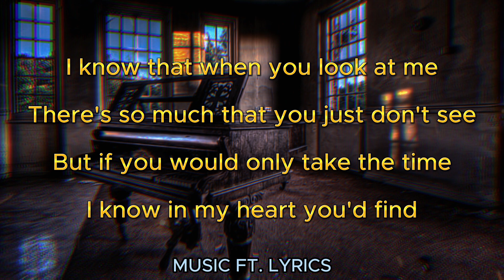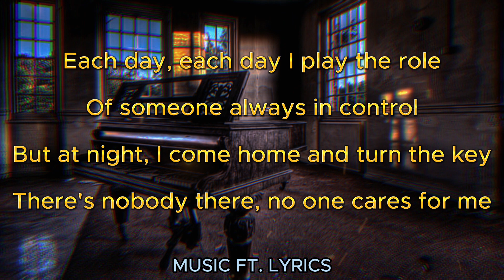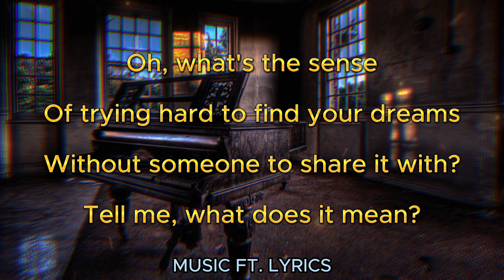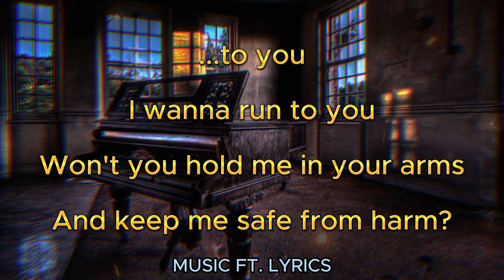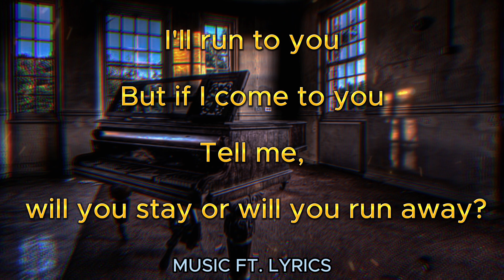🔥WHITNEY HOUSTON - RUN TO YOU (LYRICS)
(LYRICS)

Oooh-ooh-ooh

I know that when you look at me
There's so much that you just don't see
But if you would only take the time
I know in my heart you'd find

A girl who's scared sometimes
Who isn't always strong
Can't you see the hurt in me?
I feel so all alone

I wanna run to you (oooh)
Won't you hold me in your arms
And keep me safe from harm

I want to run to you (oooh)
But if I come to you (oooh)
Tell me, will you stay or will you run away
Each day, each day I play the role

Of someone always in control
But at night I come home and turn the key
There's nobody there, no one cares for me
What's the sense of trying hard to find your dreams

Without someone to share it with
Tell me what does it mean?

Run away

I need you here to wipe away my tears
To kiss away my fears, no
If you only knew how much

Source: Musixmatch
Songwriters: Allan Rich / Jud Friedman